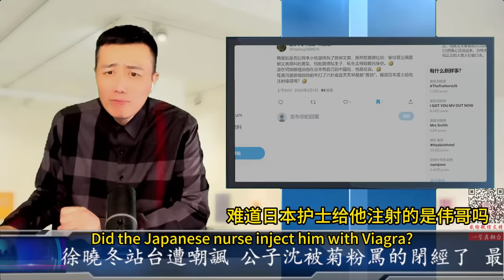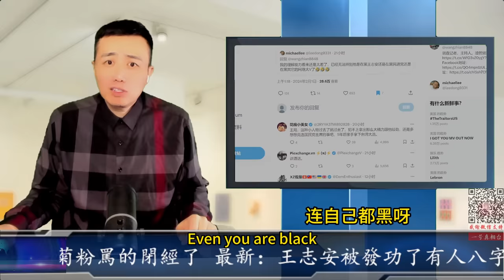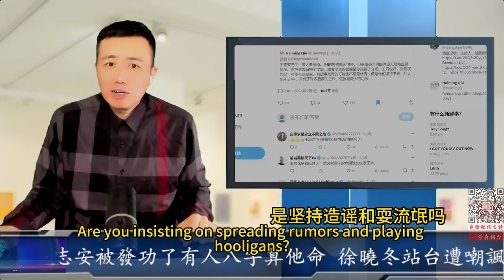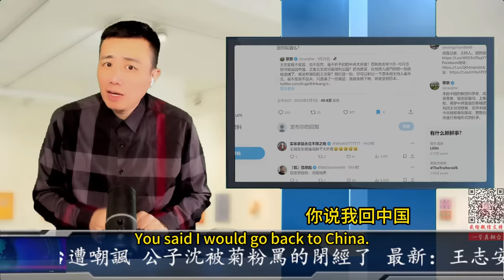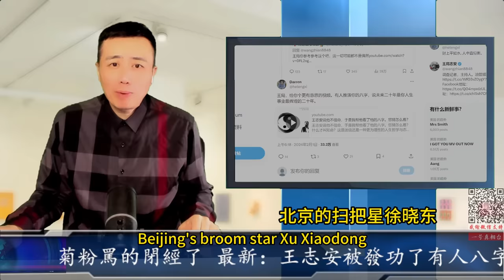最新：王志安被發功了有人八字算他命 徐曉冬站台遭嘲諷 公子沈被菊粉罵的閉經了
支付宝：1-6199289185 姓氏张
比特币支持：1DENLHDnquKvxippEPg4tveQ3QtMdaGxbH
Pi币邀请码：YHZXT